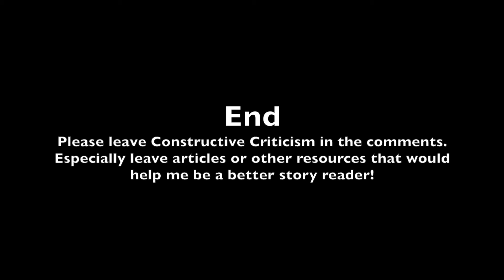Audiobook: Audition 1- INFECtiOUS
This is an audition for INFECtiOUS by Elizabeth Forkey. I submit this for Constructive Criticism in order to better myself and my limited audio skills. Thank you for all the help!